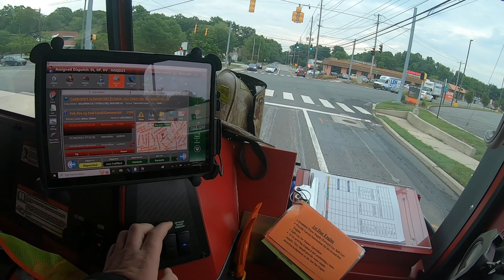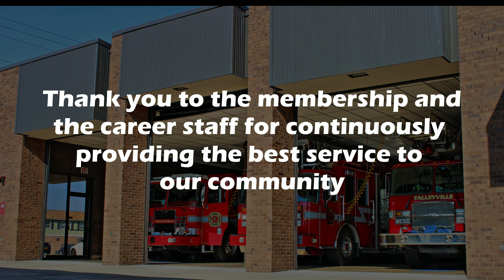Talleyville Fire Company 2022 | “On the pike”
Talleyville Fire Company | Station 25
New Castle County, Delaware

This video includes some incidents that were captured throughout the 2022 calendar year. We would like to thank our membership and career staff for continuously ensuring that our community and our neighboring communities are protected.

Songs:
Welcome to the Jungle - Guns N' Roses
Cult of Personality - Living Color